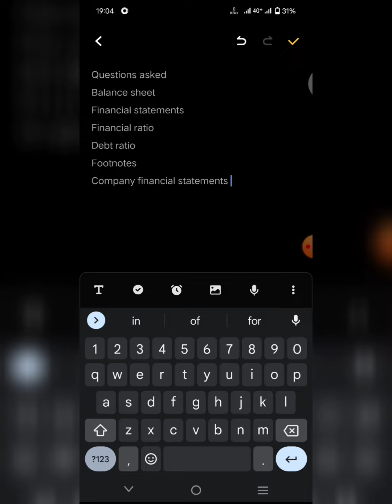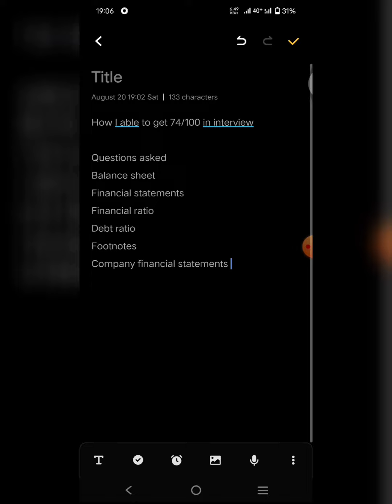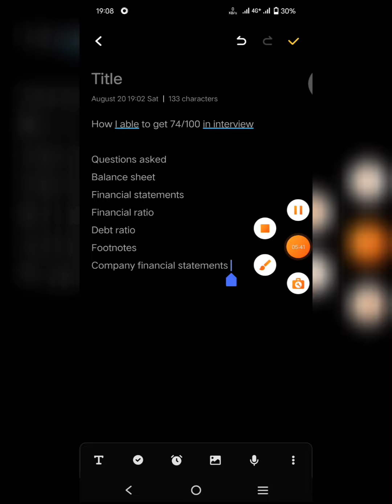Strategy for IDBI AM interview.How I scored 74/100 in 2021|My experience